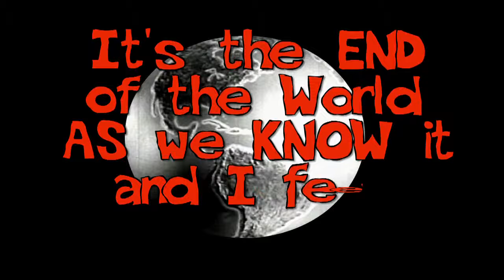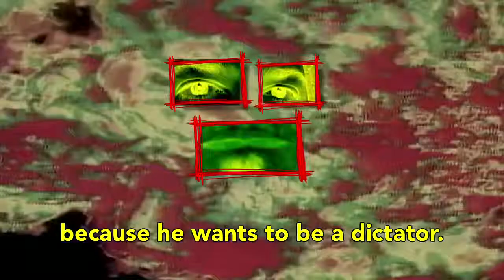scott crow talks anarchist Dual Power on Submedia.TV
Interview with scott crow  that aired Feb 2016